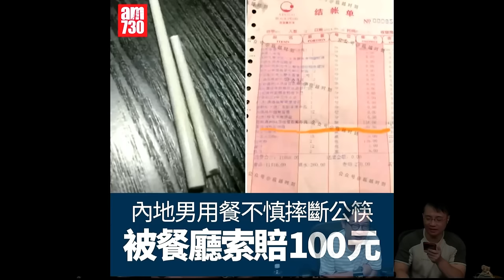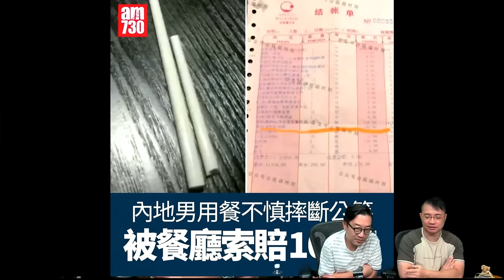啤梨頻道 20240816 P2 梁唐青儀《齊惜福》被追數21萬/長榮酒店拒掛五星旗遭大陸酒店平台下架